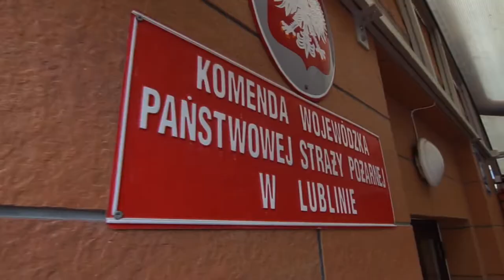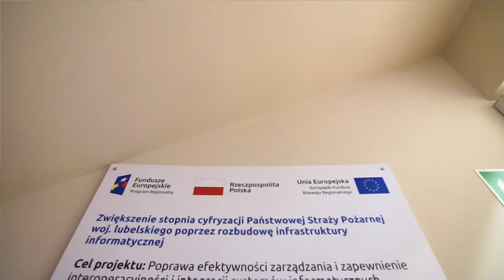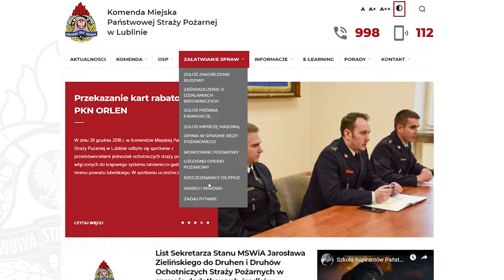KWPSP w Lublinie film promocyjny